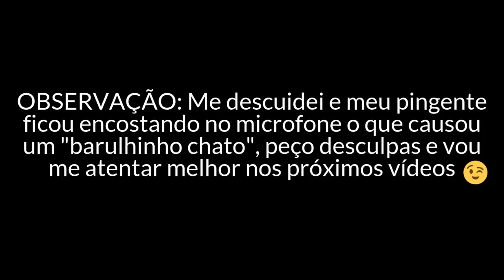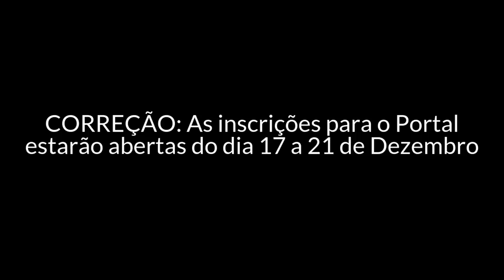O SENTIMENTO É O SEGREDO, MAS COMO SENTIR?